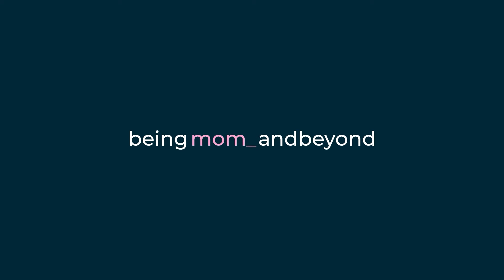Different Types of Breast Pumps | Which One to Use | Why to Use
Hey everyone! 🌟 Guess what? I just dropped a super-requested vlog! 🎥 This one's all about my experience with different breast pumps for little Haider. 🍼 I've relied so much on breast pumps this time around, and let me tell you, each one brought its own unique advantages. 🌈

If you're a new mom feeling overwhelmed about which breast pump to choose, this vlog is a must-watch! Trust me, I've been there, and I've got some insights to share. 🤱 Don't miss out - hit play and let's figure this out together! 💖

LuvLap Adore Electric Breast Pump with 2 Phase Pumping Rechargeable -Battery